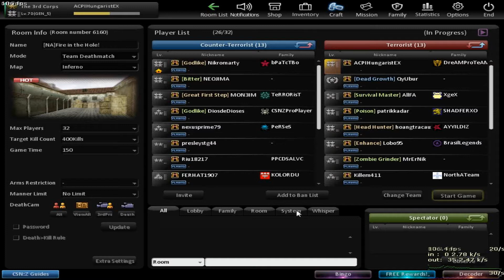CSO: Wasting 20 Top30 Class Decoders